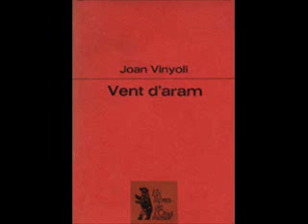literatura catalana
país